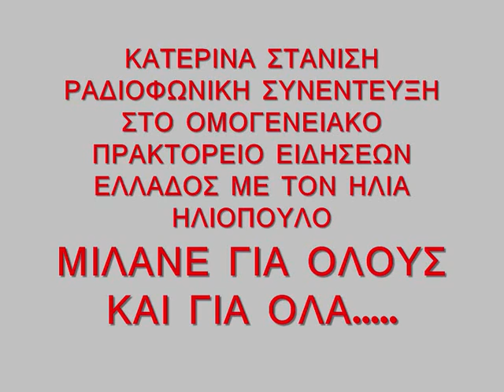ΚΑΤΕΡΙΝΑ ΣΤΑΝΙΣΗ ΡΑΔΙΟΦΩΝΙΚΗ ΣΥΝΕΝΤΕΥΞΗ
ΚΑΤΕΡΙΝΑ ΣΤΑΝΙΣΗ
ΡΑΔΙΟΦΩΝΙΚΗ ΣΥΝΕΝΤΕΥΞΗ ΣΤΟ ΟΜΟΓΕΝΕΙΑΚΟ ΠΡΑΚΤΟΡΕΙΟ ΕΙΔΗΣΕΩΝ ΕΛΛΑΔΟΣ ΜΕ ΤΟΝ ΗΛΙΑ ΗΛΙΟΠΟΥΛΟ
ΜΙΛΑΝΕ ΓΙΑ ΟΛΟΥΣ ΚΑΙ ΓΙΑ ΟΛΑ.